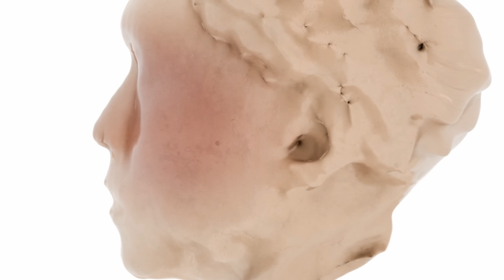JADE - 萬物皆欲 All Things Desire (Official Video)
歡迎觀看DDAJ24全新發表會，
這一次，
他們帶來了他們全新的產品，
請看。

And…
There’s one more thing…

｜音樂團隊｜

人聲 / 吉他 / 貝斯錄音師 Vox / Guitar / Bass Recording Engineer：嘟嘟 dooodooo
鼓組錄音師 Drum Recording Engineer：錢煒安 Zen Chien
鼓組錄音室 Drum Recording Studio：112F Recording Studio
鼓組技師 Drum Tech Engineer：莊開旭 Cash Chuang
混音師 Mixing Engineer：周已敦 Itun Chou

｜影像製作｜

Director：Y1
3D Motion / CG：Choco Tsao
D.O.P.：Shane
Film Assist：Eddie
Lighting Director：AINWOODS 安 木
Best Boy：KUEI-EN LI, ZUN-CHENG QIU
Hairstylist：Min Chang @hairmosa.lab
Make-up Artist：Andrea Chiu
Artist’s Agency：Sabine Yang